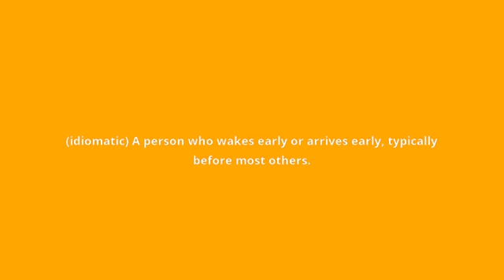what is the meaning of early bird